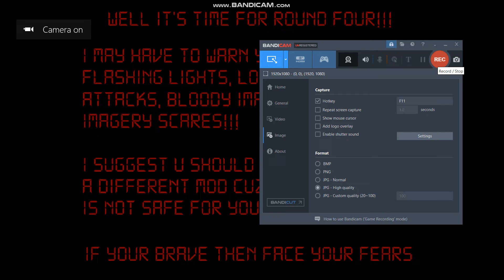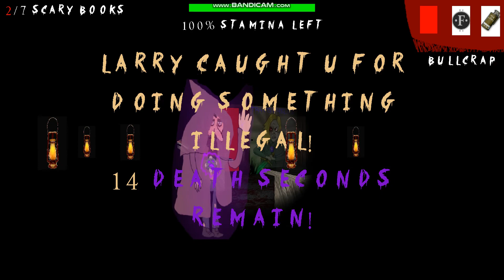boyblams basics 4